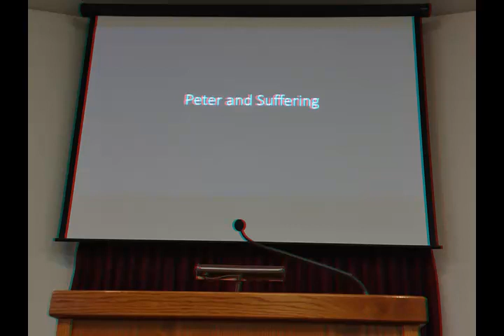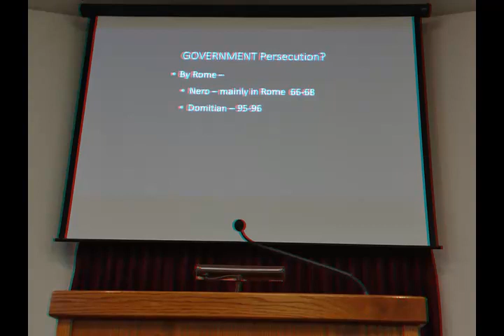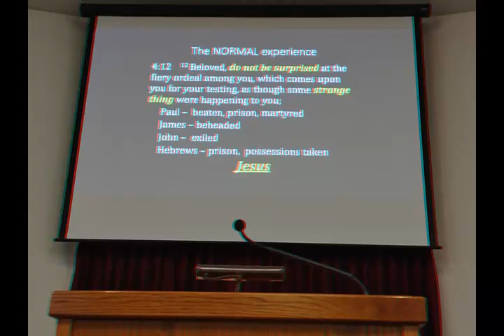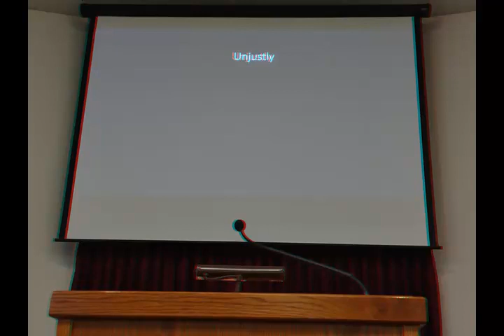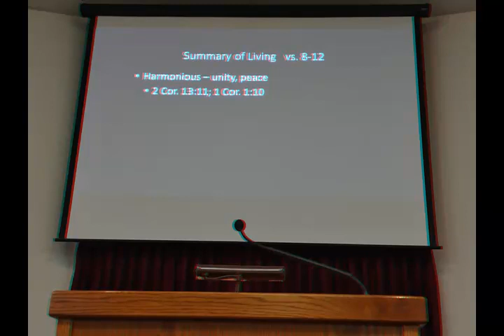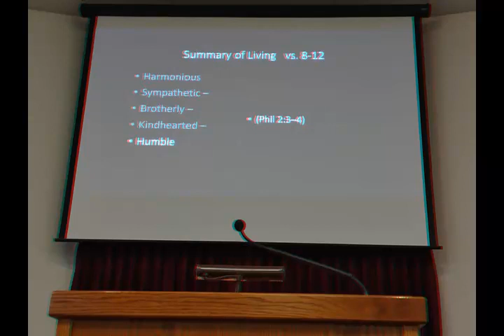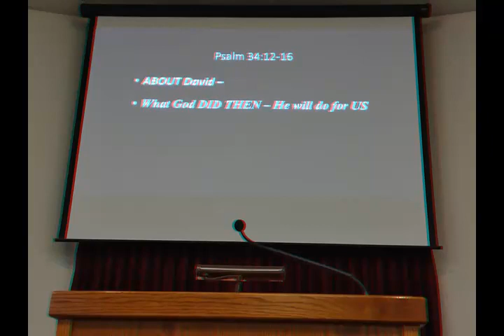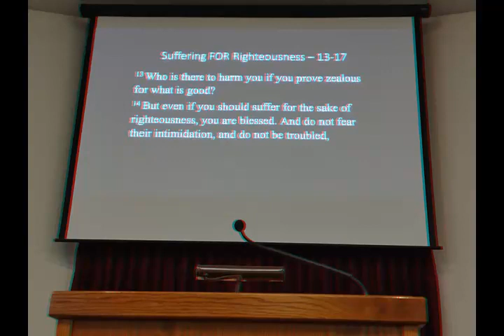Sunday AM Bible Class 1 Peter 3:8ff - High DeLong - 8/27/23